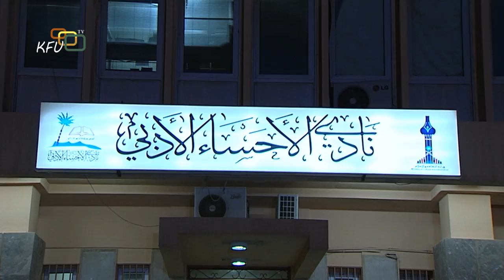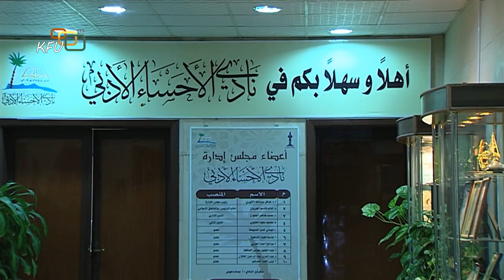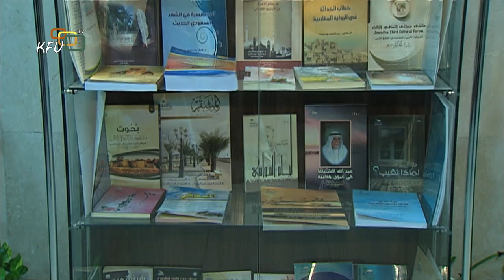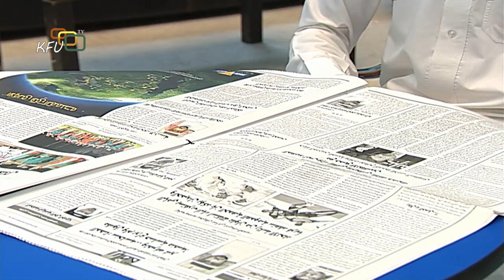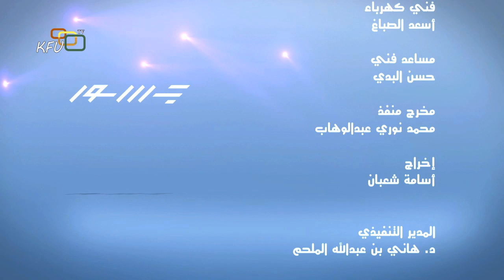برنامج جسور الحلقة الأولى " اليوم العالمي للغة العربية "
برنامج جسور - إنتاج إدارة البث الفضائي - جامعة الملك فيصل